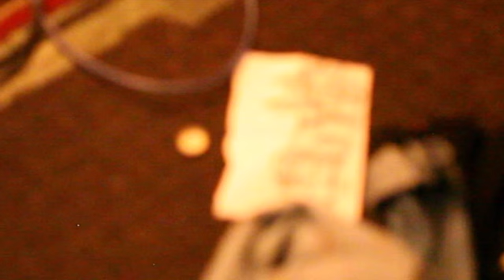Jet Fuel Can't Melt Steel Beams - Camp Cope Live @ Black Wire Records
Camp Cope perform 'Jet Fuel Can't Melt Steel Beams' live at their Sydney album launch show. 20/05/16